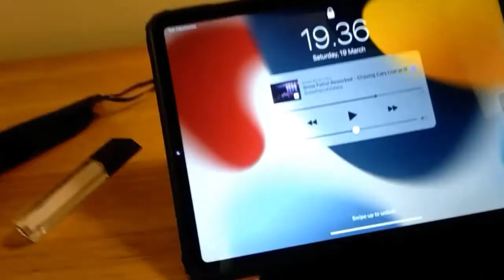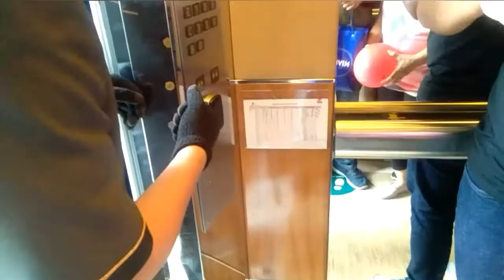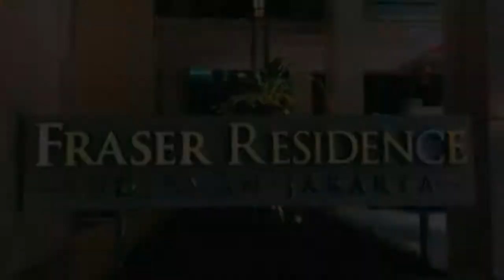FRASER RESIDENCE SUDIRMAN "staycation ku..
Fraser Residence Sudirman Memang lokasi yg strategies buat jalan di Ibukota Jakarta ..Yuu liat beberapa liputannya.. watching to video..